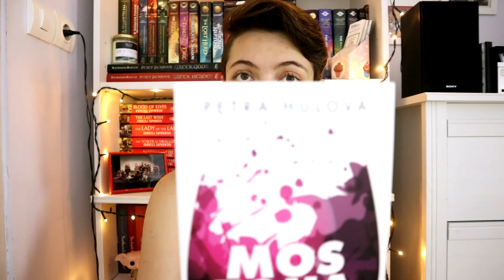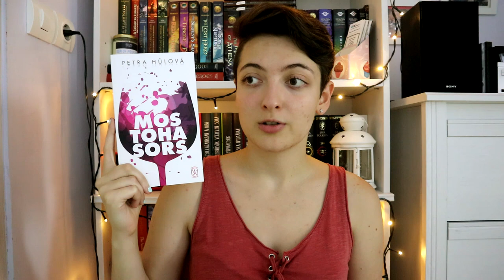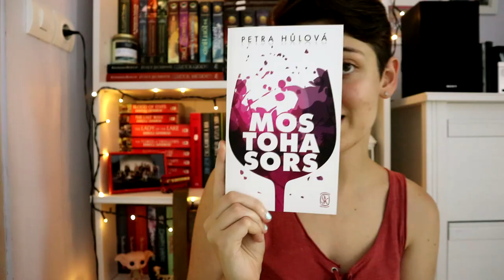Barangolás Európában | Csehország